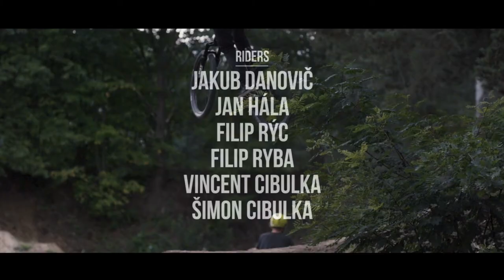BIKESPOTTING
A short film created for 2017 7dayz film contest, filmed and edited in 7 days.
   Two Feet - Quick Musical Doodles
   Prop Dylan - Devil's Crow
   Gramatik - Muy Tranquilo
   Two Feet - Go F*ck Yourself
   Gramatik - Tranquilo

Director of photography / Benjamin Jícha
Edit / Jan Bíly, Benjamin Jícha
Support / Šimon Cibulka
Cinematography / Benjamin Jícha, Jan Bílý, Filip Rýc
Drone Operator / Jiří Adámek
Graphics / Filip Rýc, Šimon Cibulka
Color Grading / Benjamin Jícha
Still Photography / Tomáš Velecký
Riders / Jakub Danovič, Jan Hála, Filip Rýc, Filip Ryba, Vincent Cibulka, Šimon Cibulka